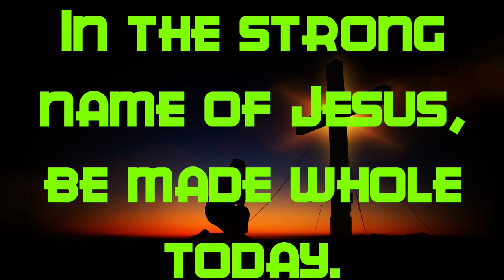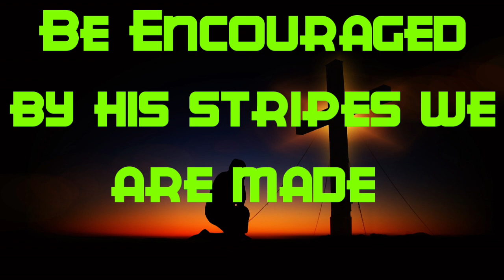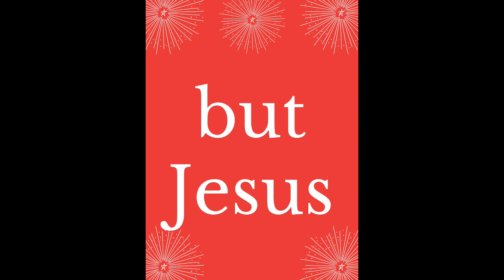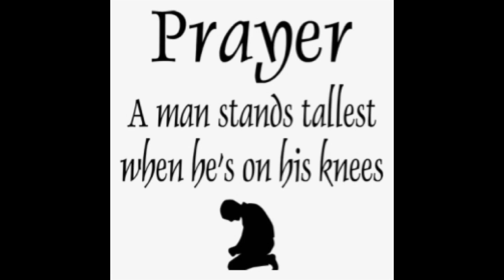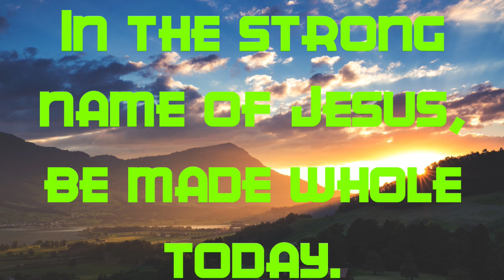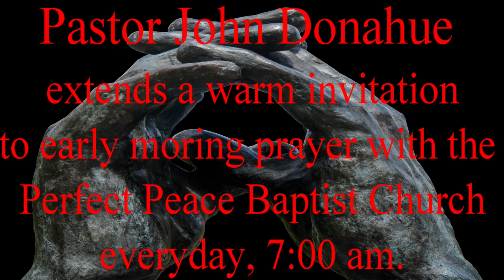8 23 23 M 12 30m Prayer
Welcome everyone and may God bless you.  Please join us in prayer.

This is a replay of Eld. Clarence Blair praying during the morning Prayer Call of the Perfect Peace Baptist Church, on Wednesday,  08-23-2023. (Eld. John Donahue, Pastor)

Please program your phone and  join us for the daily prayer call at 7:00 am.  Dial: (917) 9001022,,,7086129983#